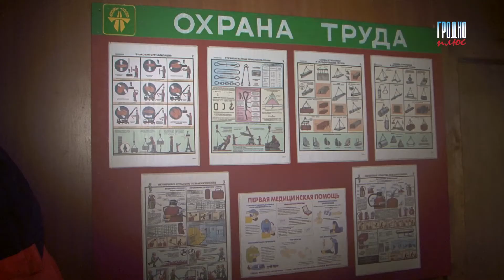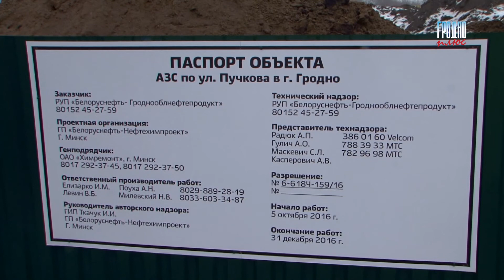Масштабная проверка объектов